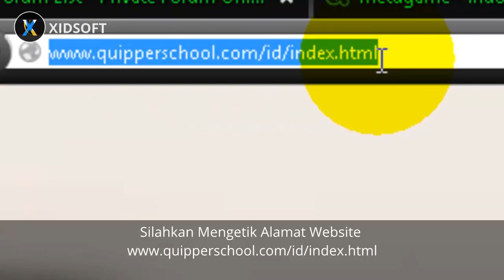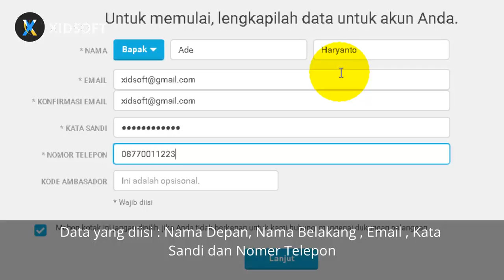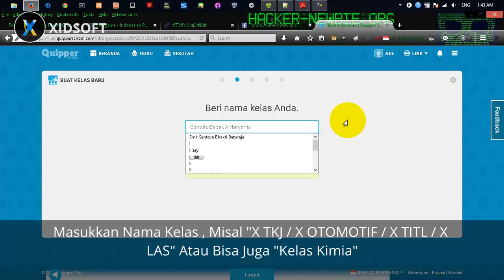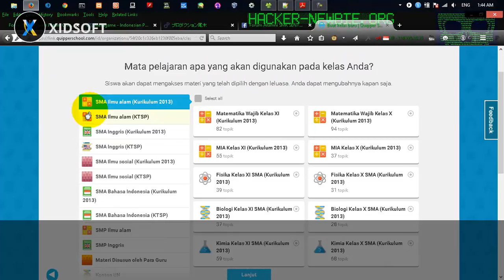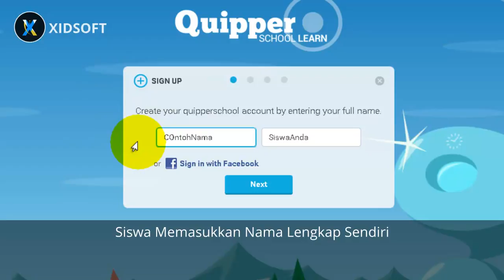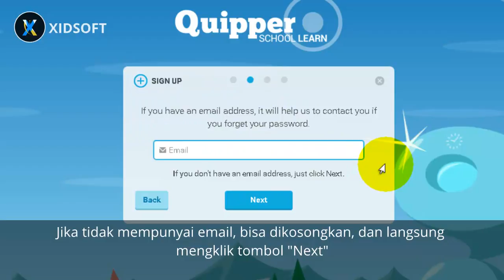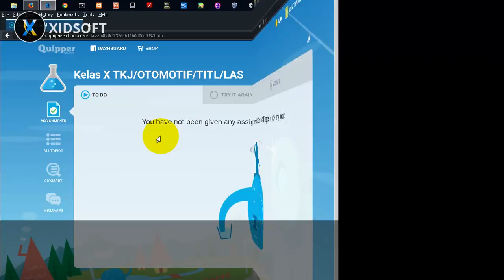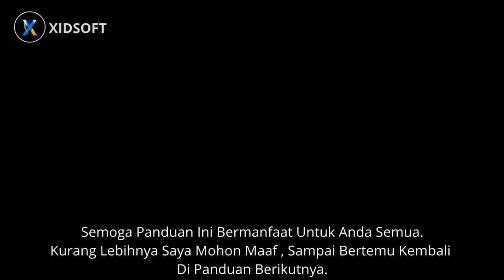Panduan Guru Quippaperschool by Ade Haryanto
Video Tanpa Suara , Jadi silahkan putar musik yang ada dikomputer pribadi anda.

Tutorial Lainnya Akan Di Perbaharui Pada Laman Web.

More Tutorials update on my website.